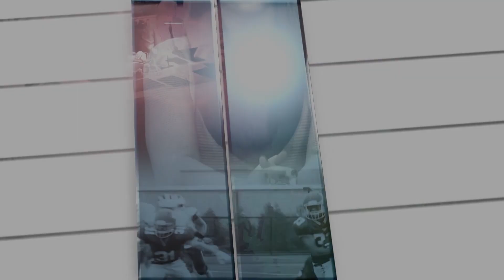PeeWee B2 Youth Hockey Playdown game vs Milton 1/15/20